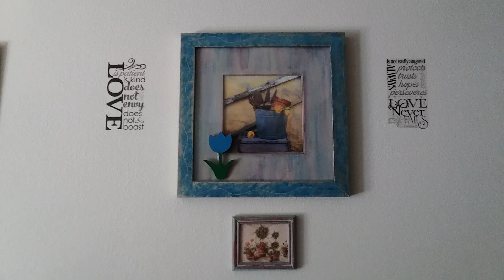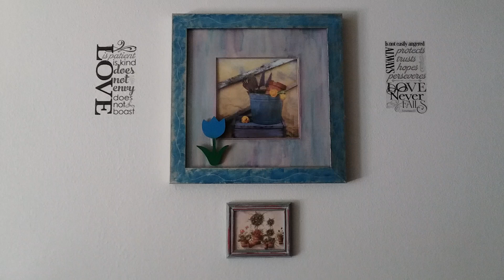Let's get along